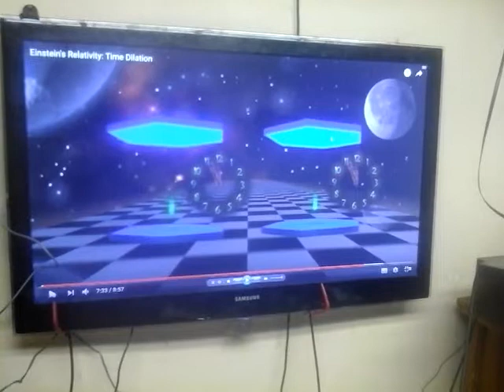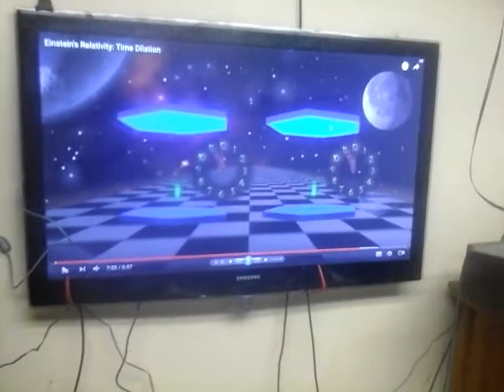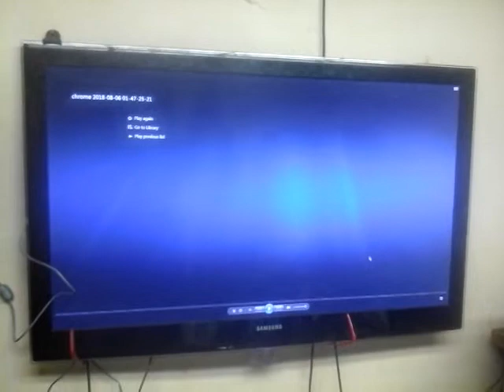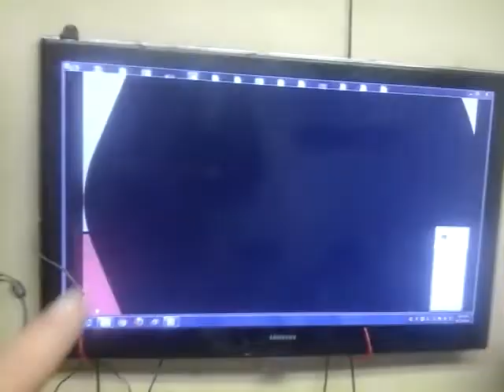The correct/incorrect concept of viewing Light/rate of motion (time)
I explain how the example present days scientists use for lights motion is incorrect as I try to explain what I think is the correct characteristics of how we view light and motion.